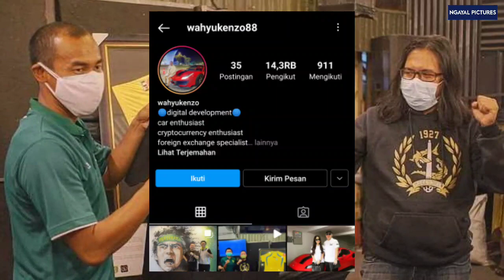Kabar Bahagia Persib Bandung😀 Rekor Baru Bonek dan Persebaya🥇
Persib Bandung mendapatkan kabar baik, mereka diperbolehkan menggunakan fasilitas olahraga di Bandung meski PPKM darurat masih berlaku.
Bonek dan persebaya surabaya berhasil membukukan rekor baru setelah berhasil melelang jersey legendaris Mat Halil dengan Harga Rp130 juta.

Berita didapatkan dari website bolasport.com dan bola.com